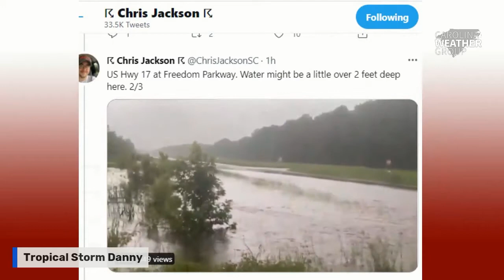Hardeeville floods from Tropical Storm Danny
Radar estimates rainfall amounts of about 7 inches fell across Hardeville and portions of coastal South Carolina and Georgia as a result of Tropical Storm Danny.

The heaviest rainfall totals were seen along the Interstate 95 corridor between Hilton Head Island, South Carolina, and Savannah, Georgia.

Tropical Storm Danny made landfall north of Hilton Head on Pritchards Island in South Carolina.